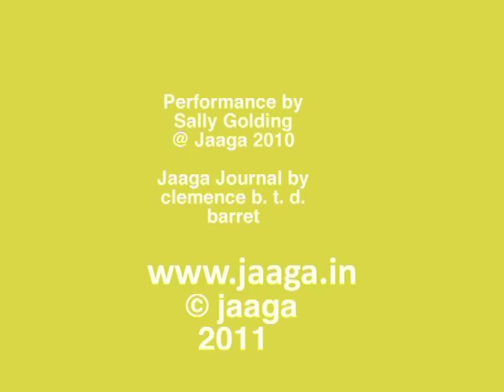Jaaga - EFS & Sally Golding.mov